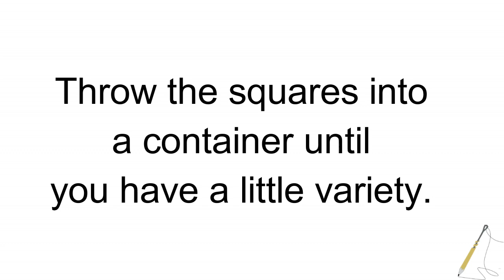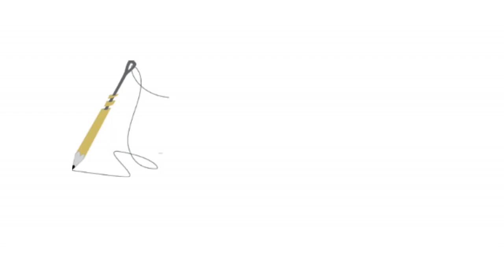Using Scraps from Pre-Cut Strips Quilt Tutorial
Carol Thelen demonstrates how she uses scraps from pre-cut strips to make an entire quilt top.